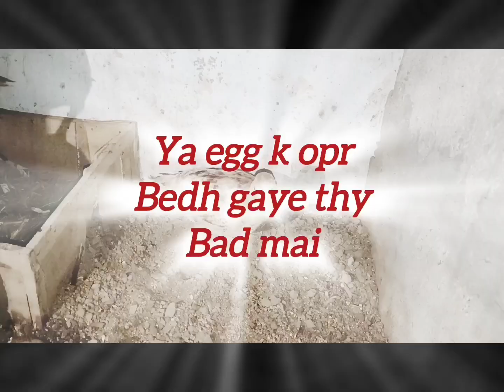Dakhni teetar kala teetar k andy R bachy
Dakhni teetar kala teetar breeding information

dakhni teetar aur kala teetar kay breeding kay bary may mukamal malomat aur baghair kisy tention kay breeding tips by dkr birds